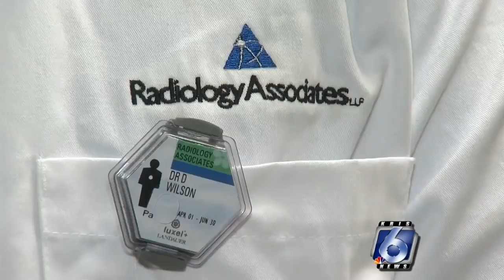Innovative rehab method developed for sea turtles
It is not uncommon to find injured sea turtles in our area. And when that happens, they're taken to places like the Texas Sealife Center for rehab.